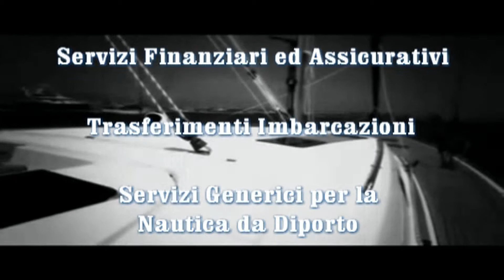Piceno Pass presenta Fortek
Fortek Nautica è un'azienda specializzata in servizi di cantieristica, vendita di imbarcazioni nuove e usate e noleggio di imbarcazioni a vela e a motore.L'attività di broker e charter è svolta con proprie imbarcazioni. Scopri tutti i servizi offerti da Fortek